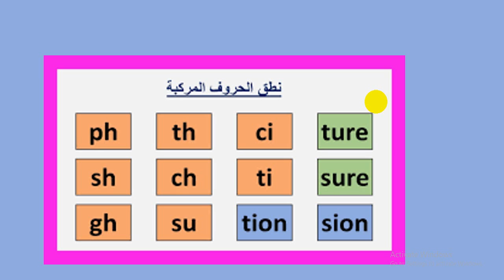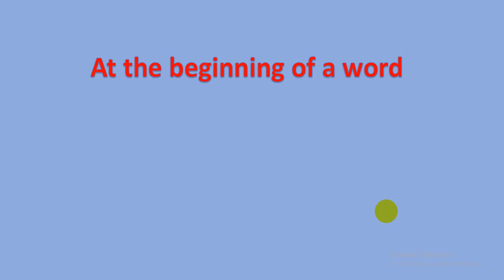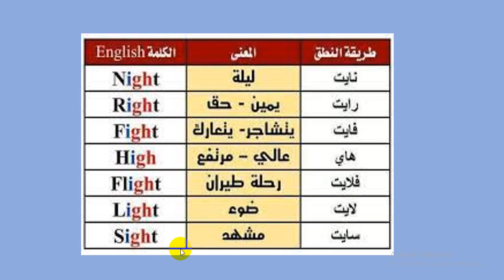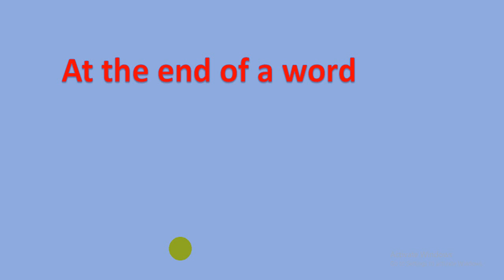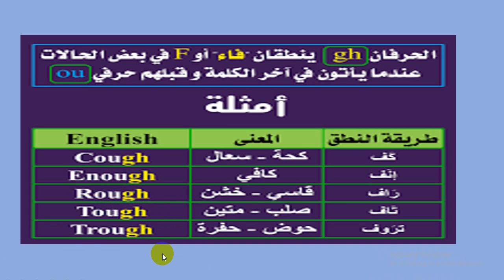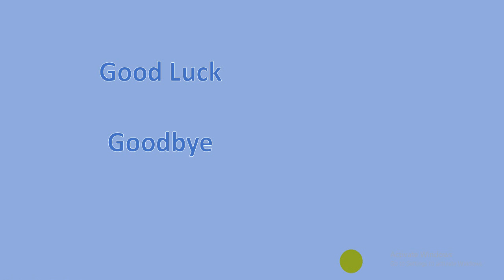نطق_gh_بطريقة صحيحة في اول الكلمة و منتصفها و أخرها#تعلم_الانجليزيةمع_ميس_أيمي GH_pronunciation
نطق_gh_بطريقة صحيحة في اول الكلمة و منتصفها و أخرها.
GH_correct_pronunciation gh   || gh || كل ما يتعلق بـ
السلام عليكم: gh  لها ثلاثة أشكال في النطق، إذا جات في بداية الكلمة تنطق g  و نتجاهل وجود حرف h تماما. أما إذا جات في منتصف الكلمة أو آخرها إما تنطق (ف f) أو لا تنطق. شاهد مع الأمثلة و طريقة النطق الصحيح.
كيفية نطق
نطق حرف g gh في الكلمة في اللغة الانجليزية ولفظه how to pronounce g gh
phonics
صوتيات
متي تنطق th ذا  ومتي تنطق th ث
متي ينطق gh غ
كيفية نطق gh
هل gh ينطق غ
متي لا ينطق gh
متي ينطق gh مثل الفاء
rough - enough
Khan El-khalili
كيفية نطق الاصوات المركبة

GH_correct_pronunciation#نطق_gh_بطريقة صحيحة في اول الكلمة و منتصفها و أخرها.
GH_correct_pronunciation